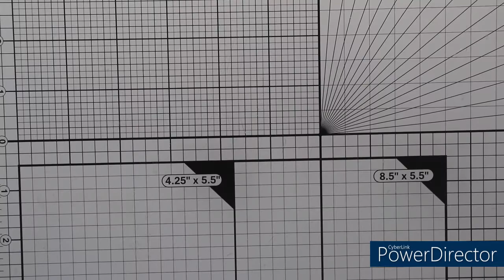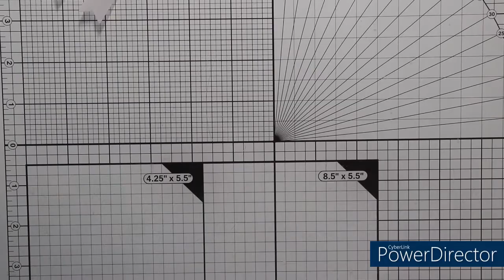Drei Osterkarten in A6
Heute zeige ich euch die Entstehung von drei Osterkarten im A6 Format. Diese Karten sind ganz ohne Coloration entstanden.

3 Kartenrohlinge in 20,8x14,7 cm (gefalzt bei 10,4 cm Breite) Aquarellpapier (Action)
3 Aufleger - Karteikarte (T€di) 9,6x13,8 cm
3 Mattungen aus Tonpapier in rosa 10x14,2 cm

Stanzschablonen:
Magnolia Doohickey Dies (Cross with Wreath)
Action (Tags&Labels)

eure Natascha